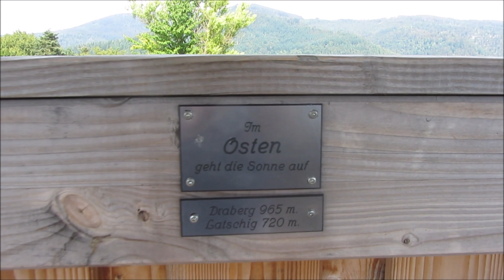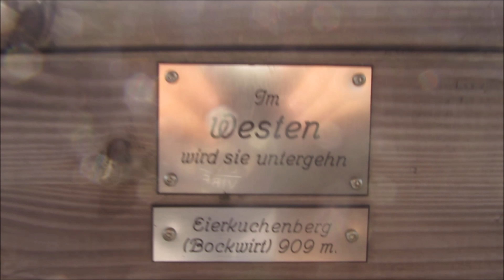LIFE IN THE NATURE (YouTube Kurzfilm) | Mr. Merkel